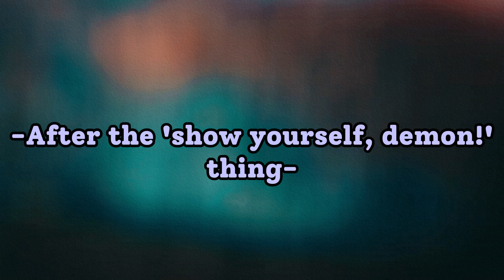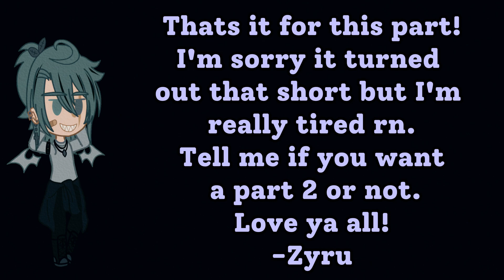'Hashira react to Tomioka Giyuu🍃' || kny || SaneGiyu at the end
I've made this video to intertain you.

-Please don't take it to serious, its made for fun.
-This video is an AU
-Feedback is welcome as long as it is written in a friendly manner and does not contain any hate.

-Sorry about my bad English!

~Zyru ❤

Made with: Gacha Club (on computer)
Edited with: Cap Cut (on computer)